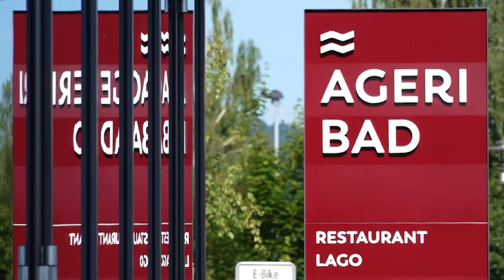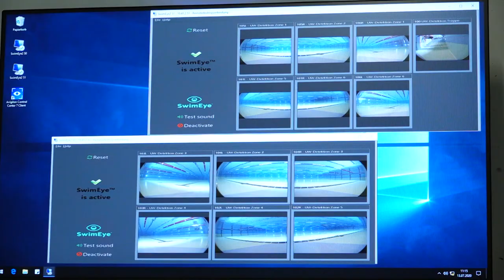Das Ägeribad: Ästhetisch und modern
Mit dem Ägeribad zeigt Scheitlin Syfrig Architekten, in welche Richtung es gehen könnte.